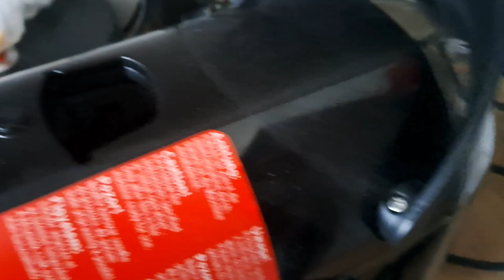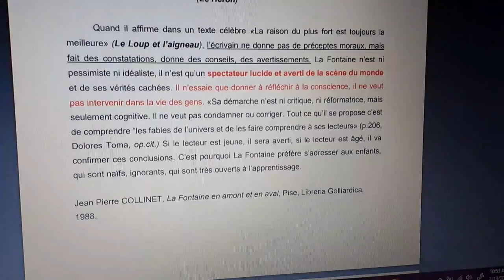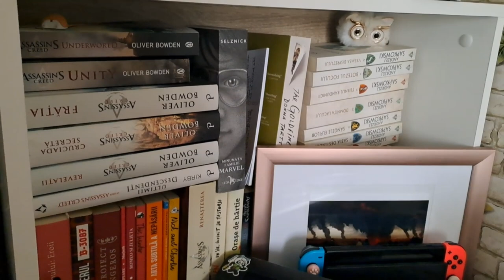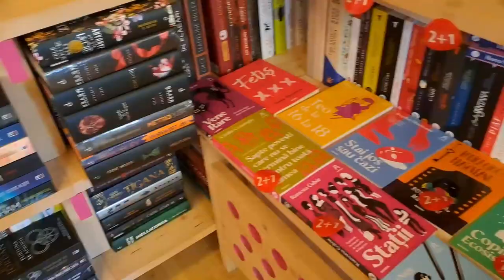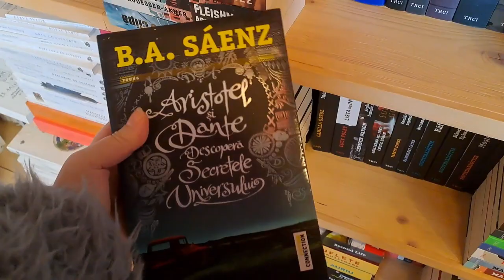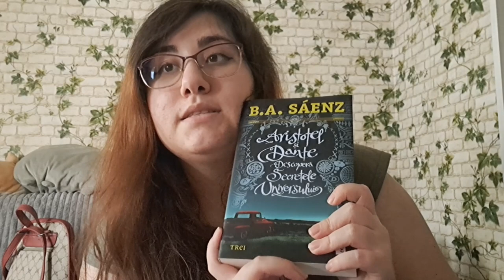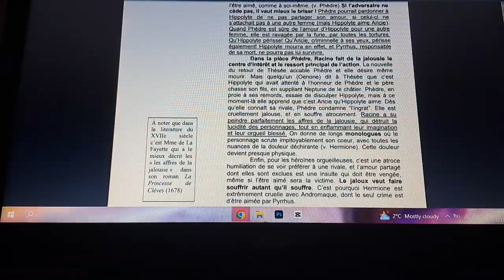a day in the life of a literature student ♡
♡(｡- ω -) Open me ~♡
I did it!A day in my life doing casual stuff...or do I? I mean I am not really an interesting person...but decided to show how I am spending a day! This video is a vlog type of video,my first actually so please be gentle :)

*Sorry for my accent,I am Romanian and thus that's why I am either babbling or pronounce the words differently.

FAQ: My name is Denise,but I prefer to be called Dyna.I am 20 and an university student that has many passions.I've been drawing since 2013 and even though I am not as nearly as professional as some artists,I like what I do.I am drawing in Photoshop CC 2021 and on a XP Pen Artist 15.6 Pro.